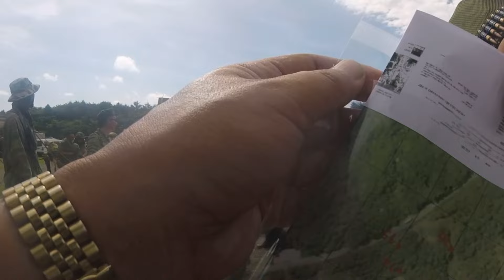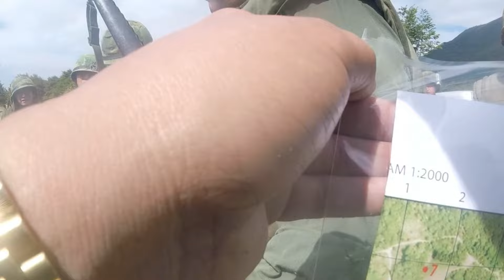アホカリ 作戦には段取りが必要です。2024年7月21日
アホカリ2024作戦開始前です。